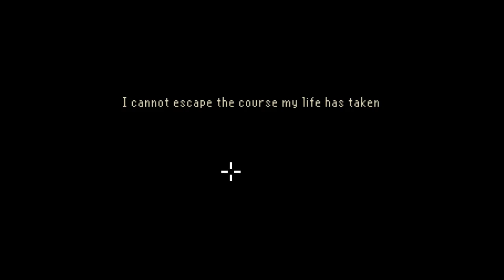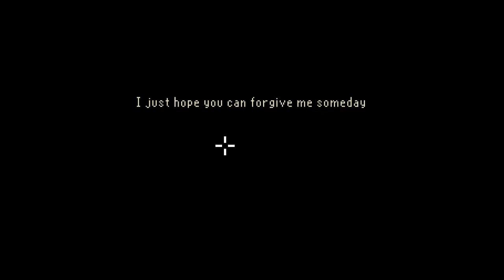VALAMI SÖTÉT DOLOG TÖRTÉNT | The Last Door Episode One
Egy sötét és misztikus történetet elmesélő point & click kalandjáték, amin Poe és Lovecraft hatása érződik.